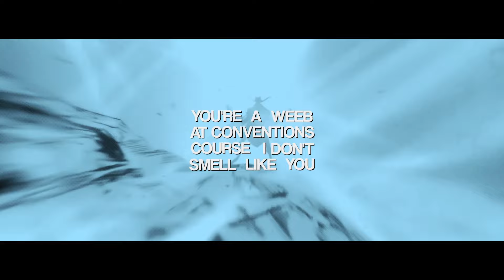SUNG JIN WOO RAP - Level Up | AfroLegacy ft Wulf Boi [SOLO LEVELING AMV]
Afrolegacy sung jin woo rap level up featuring wulf boi anime amv

Credits!!
Lyrics/Vocals by AfroLegacy & Wulf Boi
Production by Zepelin

Follow AfroLegacy!!

Sung Jinwoo (성진우) is the main protagonist of Solo Leveling. Originally an infamously weak E-Rank Hunter, he got the chance of a lifetime when he was selected as the Player of the System, giving him the unique ability to grow in strength without restraint As a result, by taking advantage of the opportunities offered to him by the System, Jinwoo eventually rose to power as humanity's greatest hunter and the second Shadow Monarch.